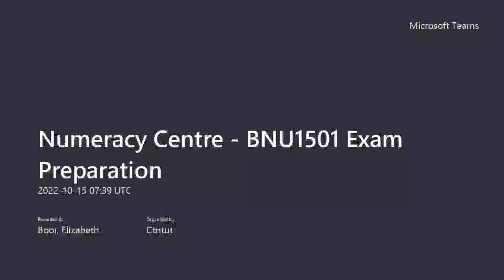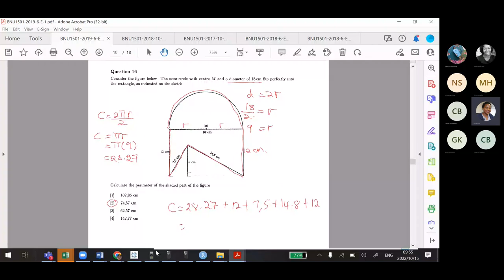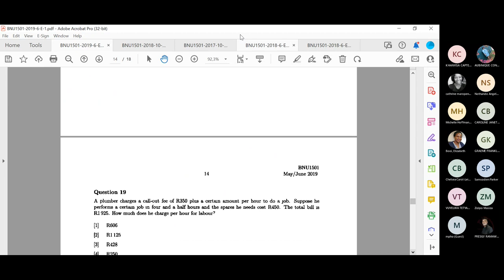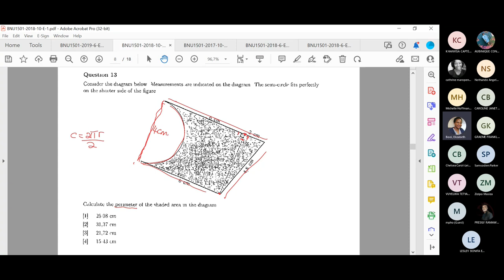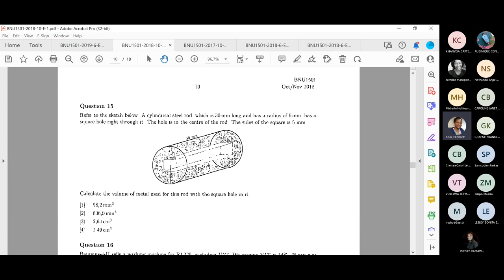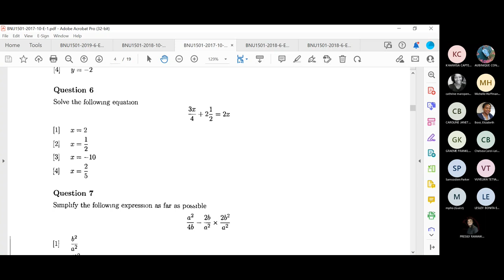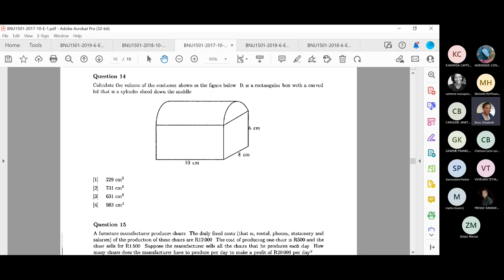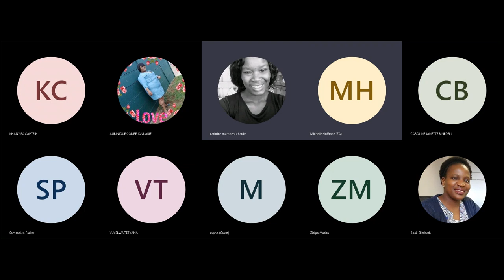BNU1501 Exam Preparation 15 October 2022 | Measurements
This video covers measurements, how to calculate the perimeter, area and volume of different shapes.